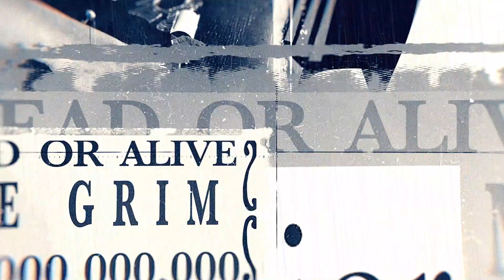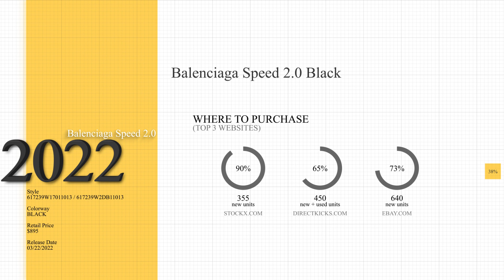Balenciaga Speed 2.0 Black Sneaker Review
Grim Gives us his Balenciaga Speed 2.0 Black Sneaker Review + On Foot Look

Special Shout out to @lazamiliasmokeshop